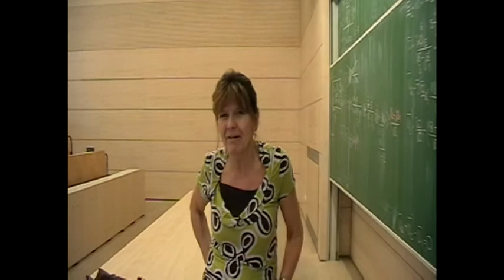KIN KUPA 13. He-He-Heeeee (2013)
Mondassátok el a szakotok tanáraival a kedvenc vicceiket.